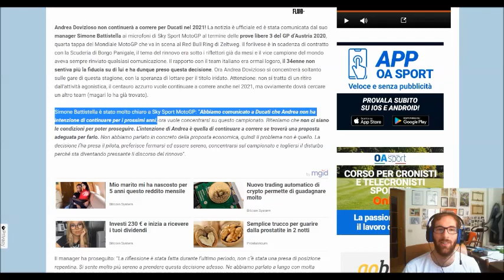Clamoroso, Dovizioso non rinnova con la Ducati. La reazione e l'analisi di un tifoso Ducati